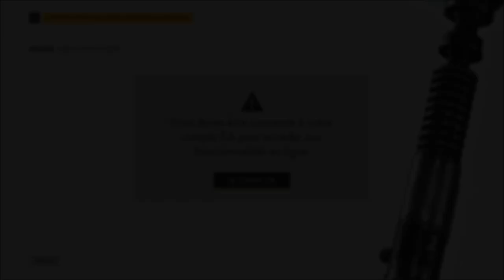[Appel aux Armes] Star Wars Battlefront - 14 : Ce jeu ne m'aimes pas. [FR]